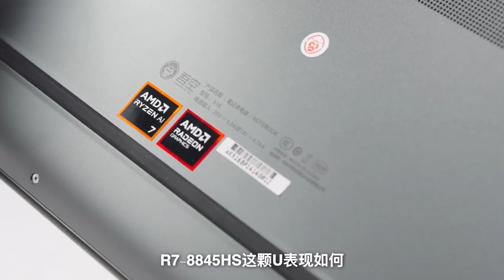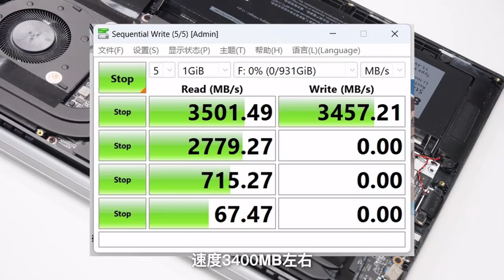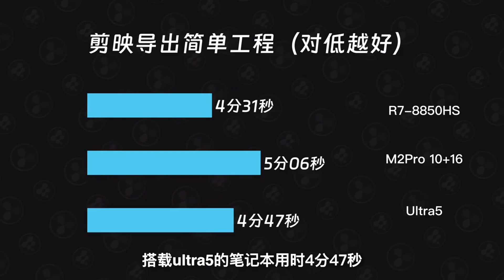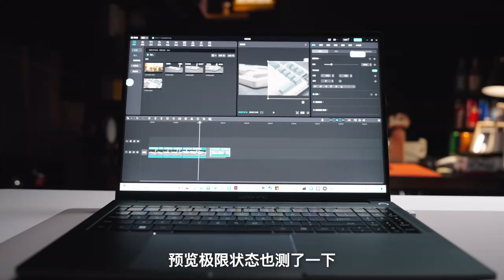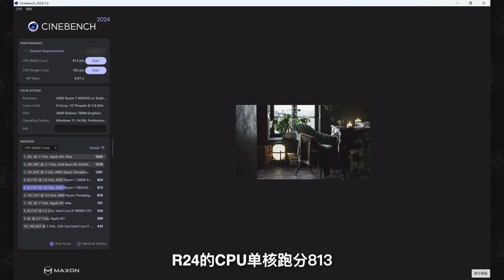学生党必入款，低预算也能享受到顶级快乐！吾空凌云X16锐龙8845HS版上手测评